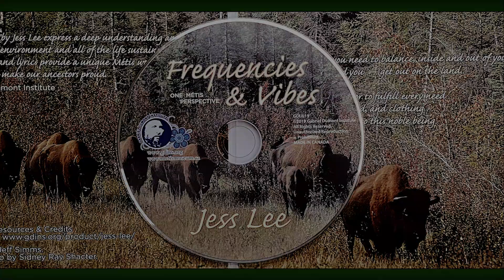Jess Lee's Someday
For your enjoyment, enjoy Jess Lee's beautiful song entitled " Some day ".  enjoy!